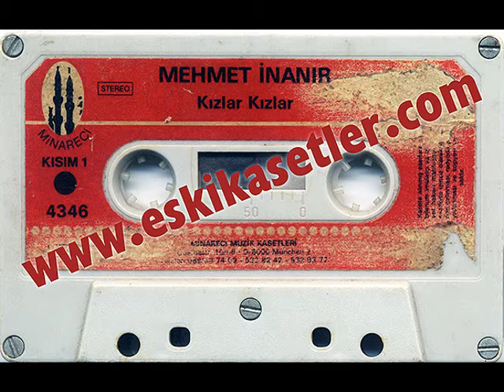Mehmet İnanır Kızlar Kızlar Mix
Rip Encoded ByTurkoglu

320 kbps 44 Khz HiFi Stereo ile iyi dinlemeler